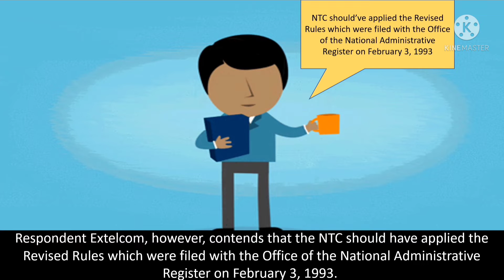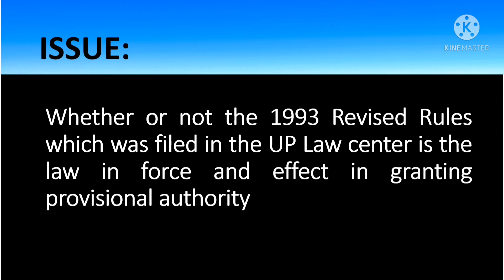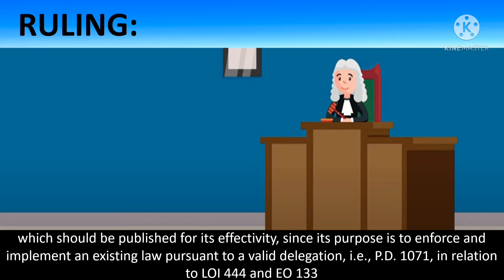Republic vs. EXTELCOM | Civil Law